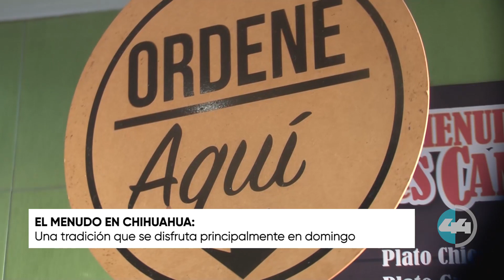El menudo “Las Campanas”un manjar de los dioses | Canal 44 Chihuahua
Gastronomía | Chihuahua, Chih.- Restaurantes de menudo en Chihuahua llegan a vender hasta 30 ollas los domingos. ‘La chamba’ comienza desde las 4 de la mañana para los cocineros y hay personas que vienen desde Texas para probar este exótico manjar mexicano.